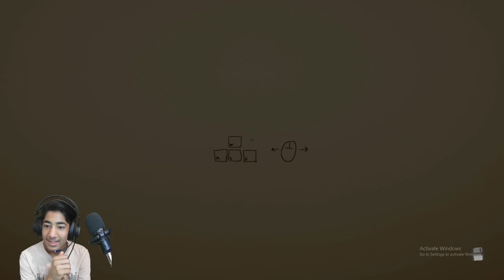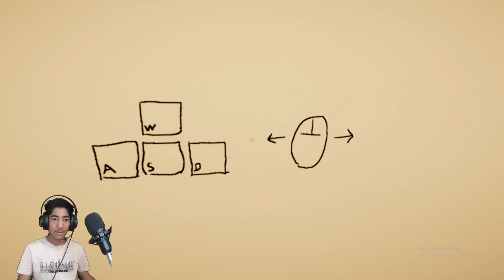I am in my dream